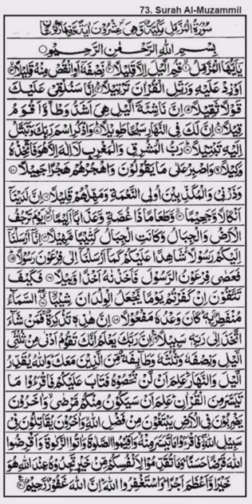Surah muzammil By || Sheikh Abdur-Rahman As sudais